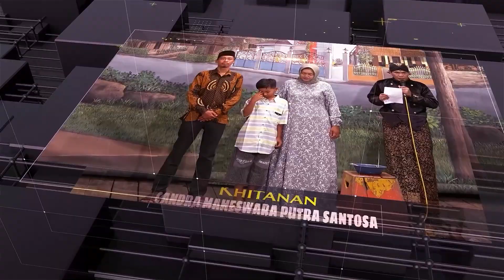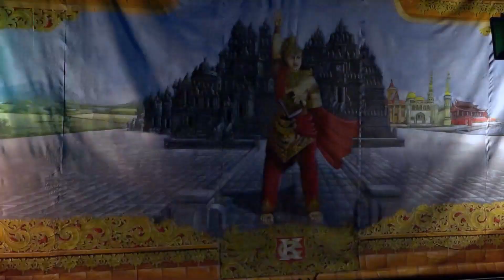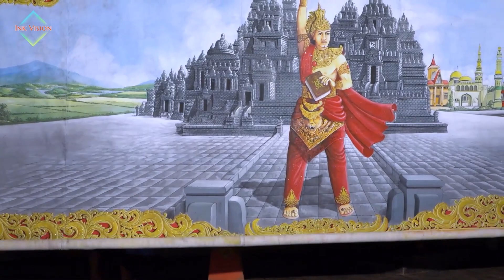FULL KETOPRAK KRIDO CARITO LIVE GAJIHAN GUNUNGWUNGKAL